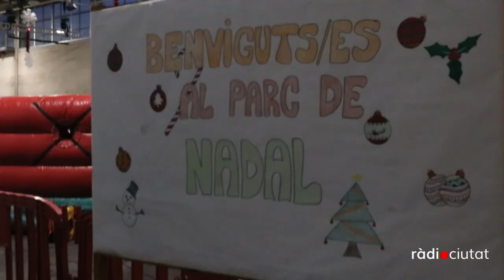ESPECIAL| La importància d'un Parc de Nadal molt canongí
La Canonja ha recuperat enguany el Parc de Nadal amb total normalitat, i nosaltres hem volgut descobrir-lo amb un reportatge especial. Entre el 27 i el 29 de desembre el municipi ha celebrat el Parc de Nadal d'aquest 2022, i nosaltres l'hem visitat per viure en directe l'experiència i conèixer de primera mà com funciona. Hem volgut conèixer la importància que té al poble i què significa per la gent i els infants de la Canonja. N'hem parlat amb el Salvador Ferrer, regidor de Cultura de l'Ajuntament de la Canonja.